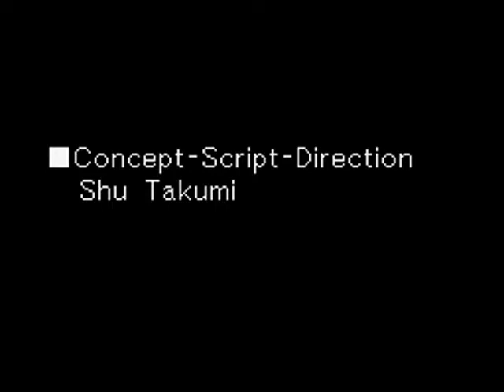Phoenix Wright: Ace Attorney - Turnabout Goodbyes ~ Day 4, Ending (2/2)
Case #4: Turnabout Goodbyes

Enjoy the credits.